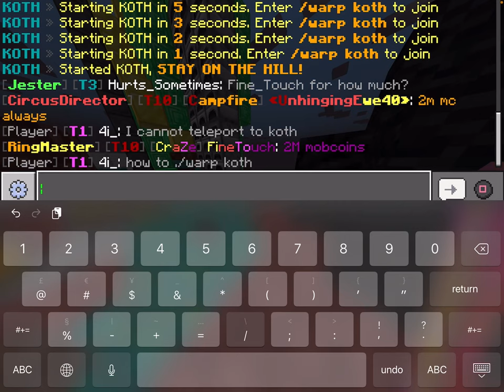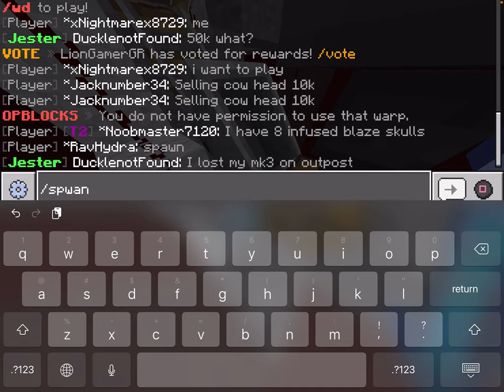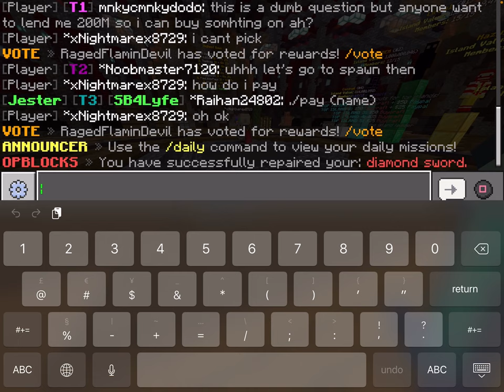I am super lucky today